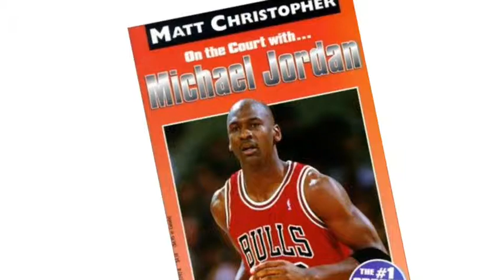On The Court With Michael Jordan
Book review by Sean.